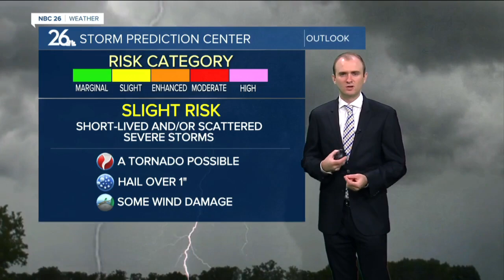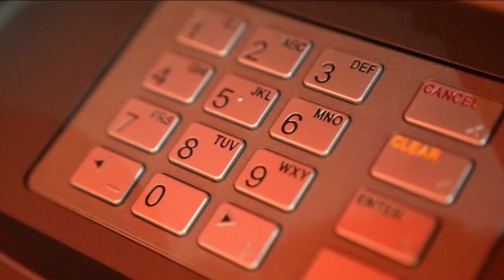Gino Recchia NBC26 Weather Forecast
Heat and humidity return after some strong to severe storms later today